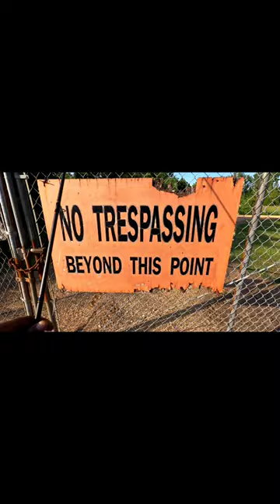Fishing Abandoned Waste Facility! 🤯🤯 @PortCity_Fishing